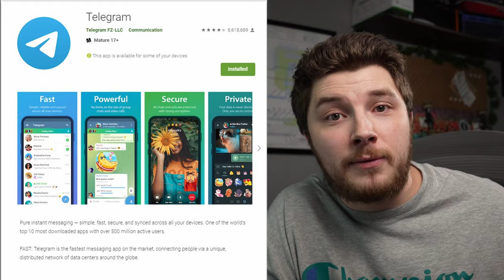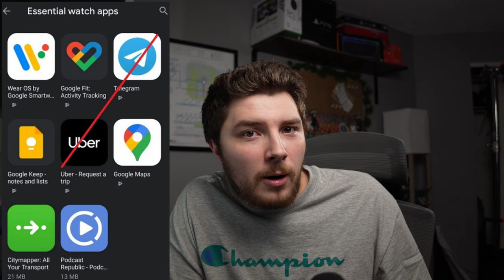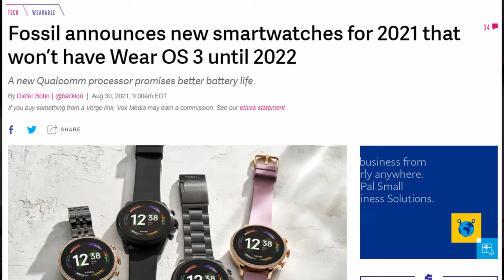Samsung Galaxy Watch 4 - Cucked By Google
Seriously, thank you everyone for the support on the last few videos. you all are awesome.